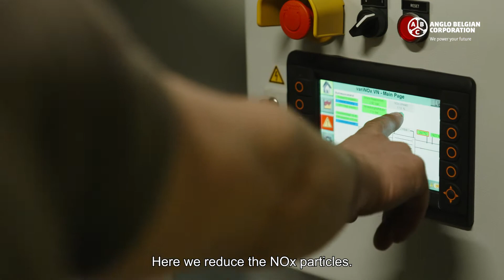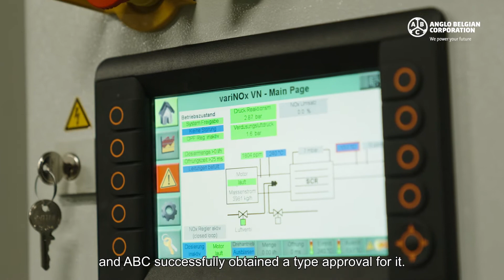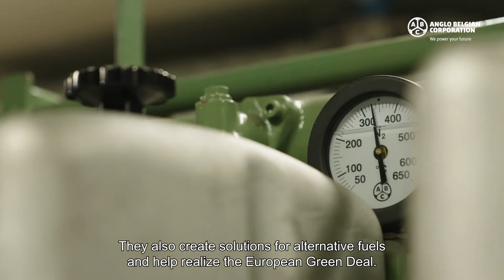Testimonial about the integration of ABC's EU Stage V engine into GEFO's newest gas tanker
In mid-February 2022, the official sea trial took place of the Slot Dover, GEFO's newest LPG tanker that complies with the strict Stage V emission requirements for European inland navigation.

During the test run, the engine, together with the EU Stage V aftertreatment system, was optimised and adjusted for efficient operation, and this in the presence of both shipyard, end customer and ABC employees.